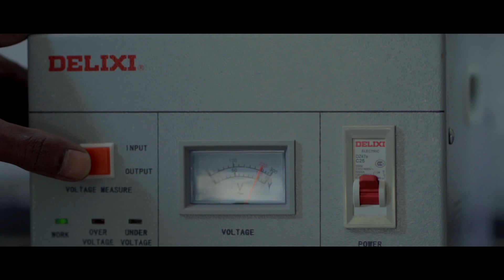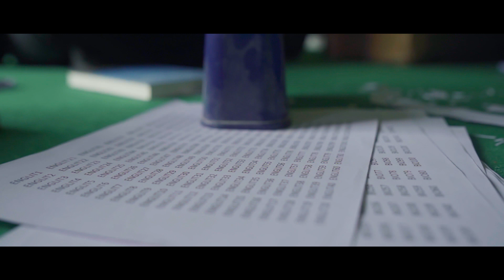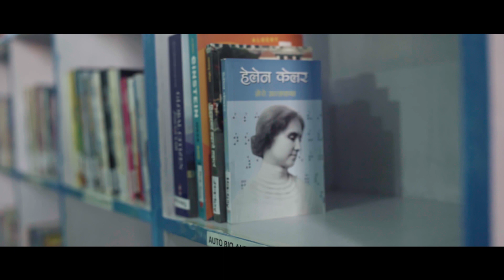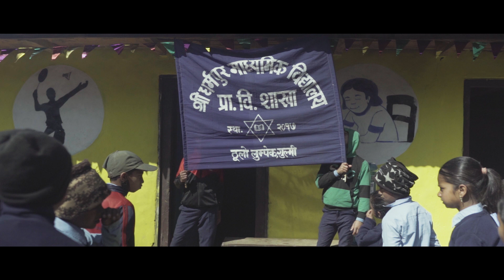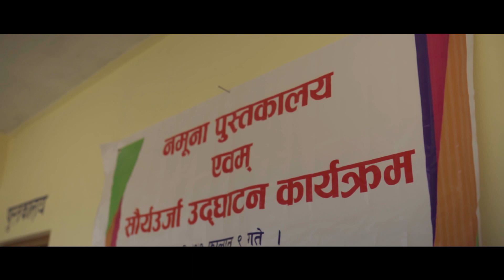Library Gulmi Nepal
Libraries create favorable child-friendly learning spaces for children, students and teachers. This will further provide opportunities to become more skilled and enthusiastic readers and learners.
Video for: BOOKS FOR CHANGE, SWITZERLAND in collaboration with YOUTH FOUNDATION NEPAL supported by LOCAL GOVERNMENT of Thulo Lumpek , Gulmi